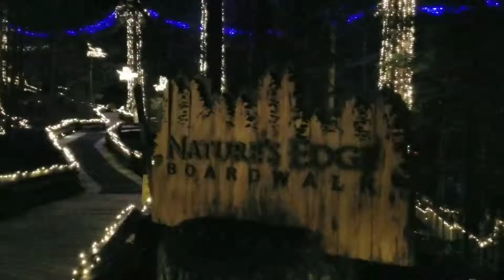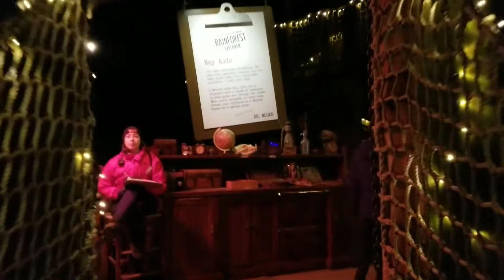Canyon Lights at Capilano Suspension Bridge Park (Winter Lights Festival)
Canyon Lights at Capilano Suspension Bridge Park (Christmas Lights)
December 2018